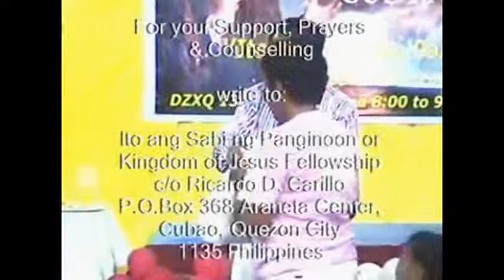God Wants to Display His Glory to the World Through US Par 5 of 5